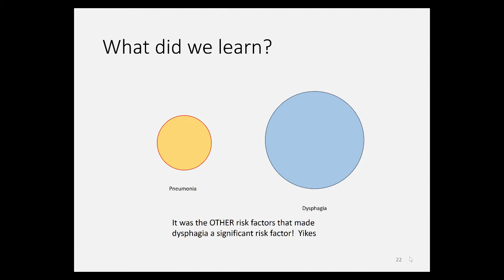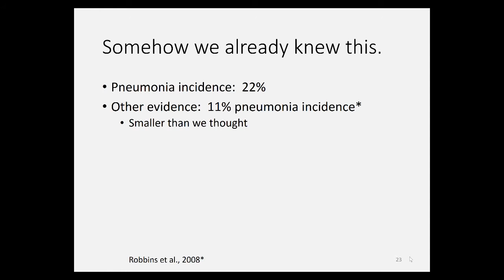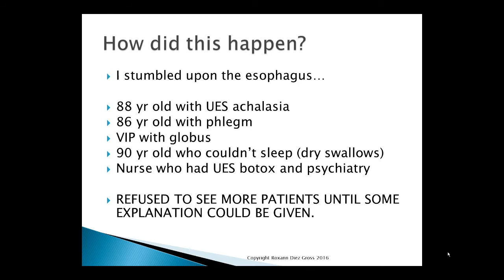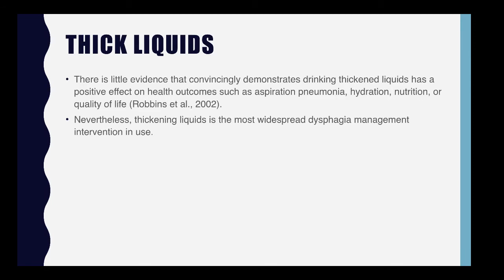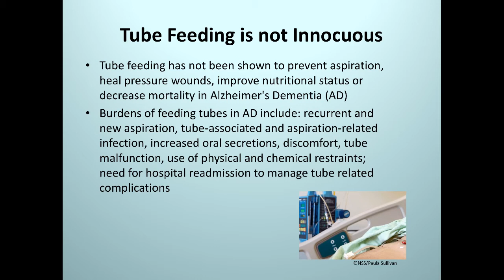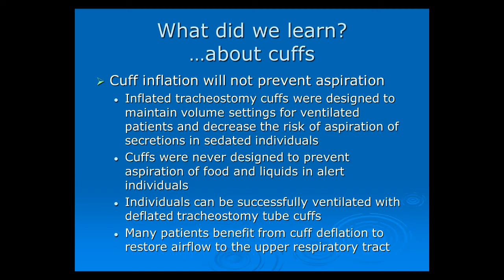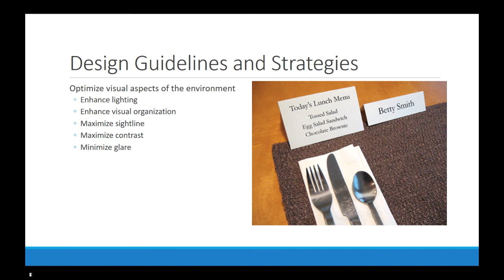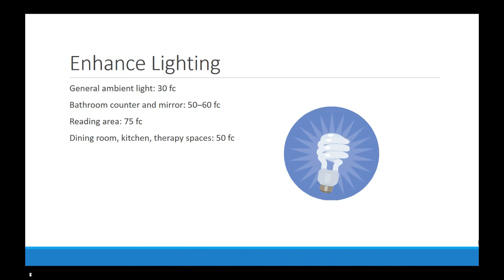e154 Preview: Perspectives on Dysphagia Service Delivery: All About Treatment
This treatment-focused course presents perspectives on the evolution of dysphagia practice. Twelve master clinicians in the field of dysphagia examine how speech-language pathologists were managing patients when dysphagia was added to ASHA's scope of practice, how challenges along the way developed into evidence-based interventions, and what best practice looks like today. Visit NorthernSpeech.com/10fb to learn more.